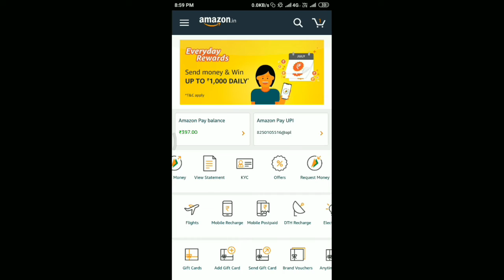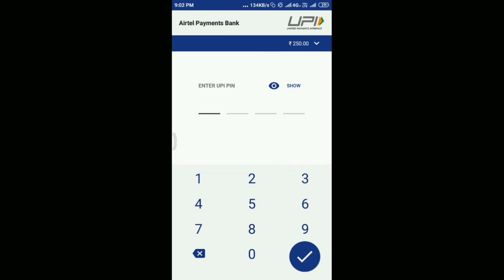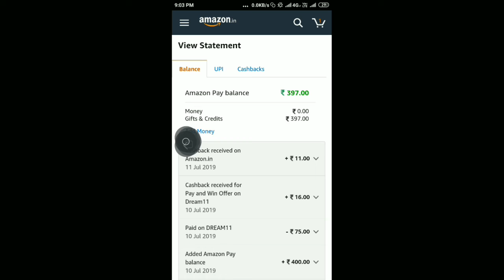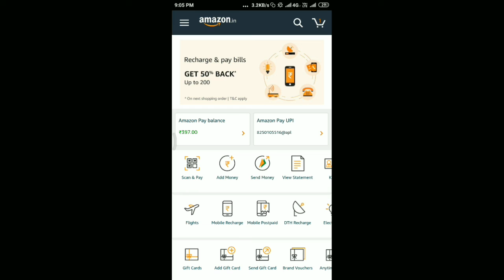Amazon Pay New Upi Offer Daily Upto ₹1000 Cashback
Amazon Pay New offer 2019

Offer Details
1.Win cashback up to Rs.1000 every day.

2.Offer valid only once per customer per day during the offer period.

3.Eligibility: Send Rs.250 or more using your Amazon app, get up to Rs.1000 back

4.Cashback will be credited with 2 business days.

5."Send Money” feature is available only on Amazon Android App (v

How can I avail the cashback?
Send Rs.250 or more to your friends/family. Cashback will be random up to Rs.1000. Cashback will be credited within 2 business days.
 How many times can I avail this cashback?
This is applicable only once per customer.
What are the eligibility conditions for the offer?
You are eligible for this offer if you Send Money using UPI ID or Bank account using Amazon Pay UPI, with a minimum transaction value of Rs.250.